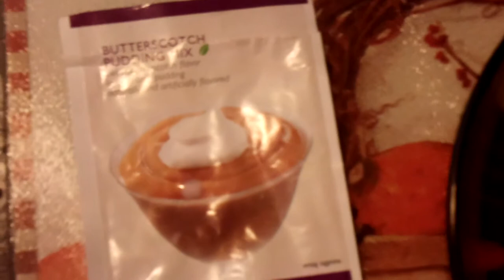Nutrisystem Testimonial On Their Butterscotch Pudding 001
Nutrisystem Testimonial On Their Butterscotch Pudding